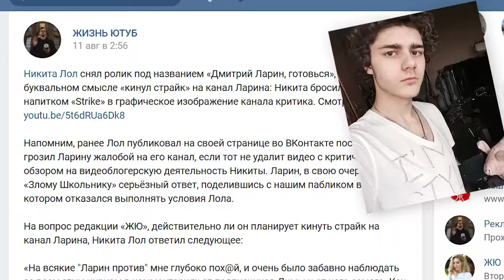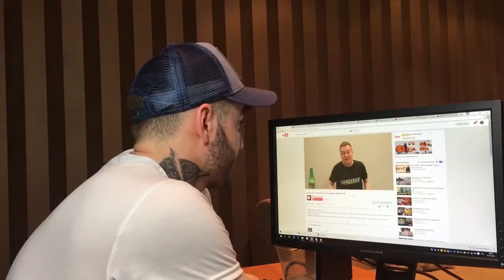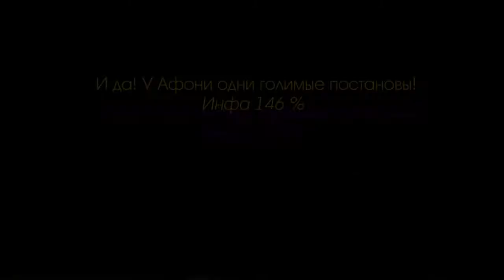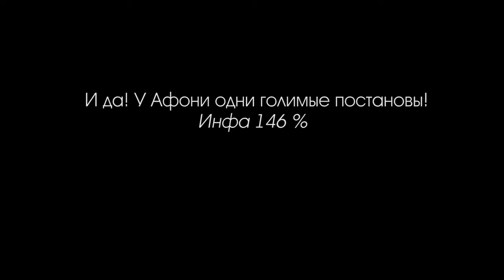NEMAGIA [Перезалив]ВидеоОбзор#2 Петушок АФОНЯ ТВ